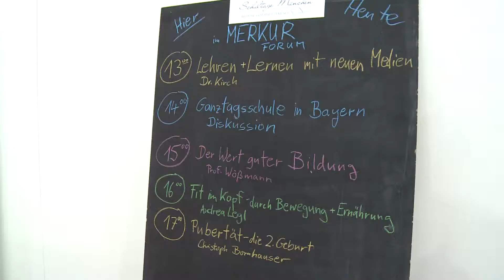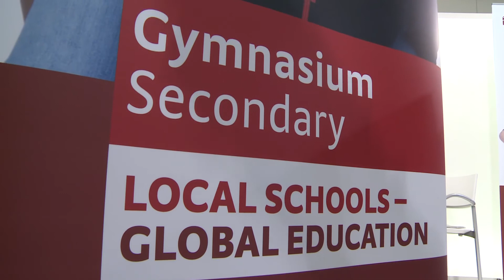"Schultage München" - Bildung gestaltet Zukunft - Die Messe des Münchner Merkur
Welche Möglichkeiten hat mein Kind? Wie kann es möglichst gut gefördert werden? Wann ist der Besuch eines Internats angeraten? All das sind Fragen, die Eltern bei der Bildungsmesse „Schultage München" beantwortet bekommen. Am 1. und 2. Februar präsentieren über 80 Aussteller aus Deutschland, der Schweiz und Großbritannien eine breite Palette von Angeboten.